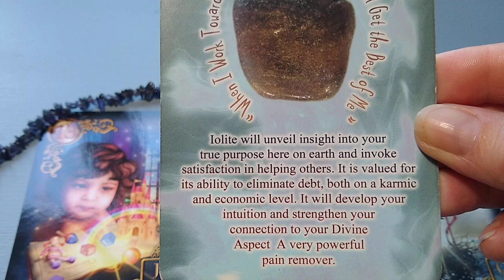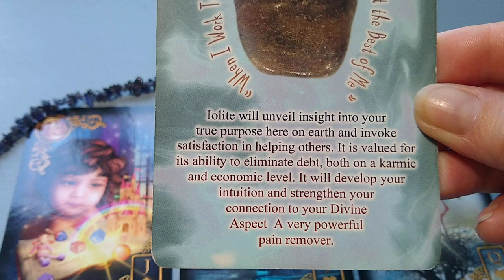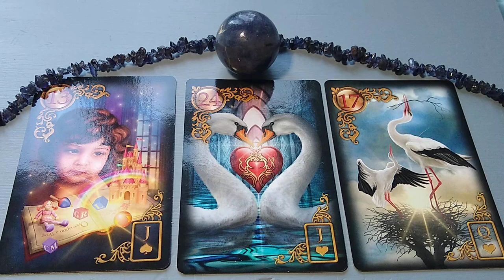A sneak at a wee project I've undertaken :) Lenormand reading 29th August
A very quick reading for today on what you might experience today :)

I have recently been drawn back to these beautiful cards, encouraged by ‪@emilyrosedivination‬

I have been reading cards, crystals and other divination tools for some years now, so I am excited to take my first steps with these cards.

Any and all donations for our cause are both welcomed and very much appreciated 😘